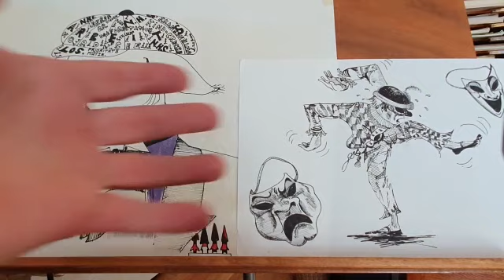Drawings on the road | Episode 5